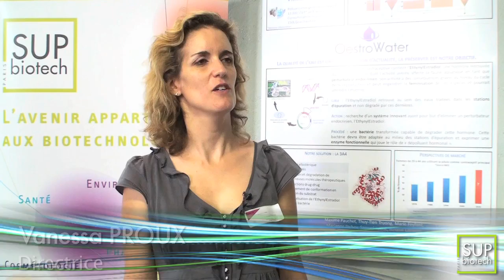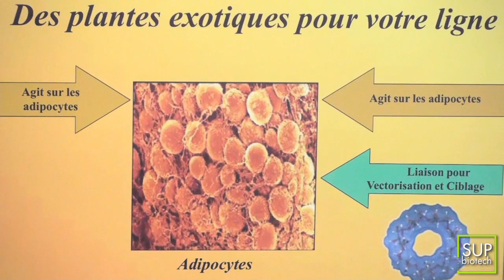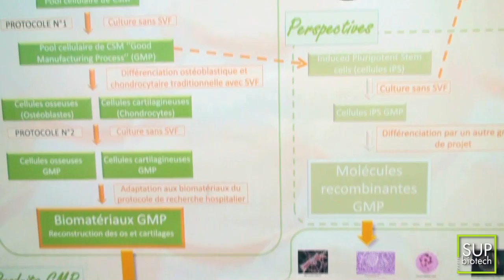Sup'Biotech Innovation Projects (SBIP) 2010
Le programme Sup'Biotech Innovation Projects (SBIP) propose aux futurs experts en biotechnologies de Sup'Biotech, une véritable expérience grandeur nature de « management de projet » visant à l'innovation.

Il s'agit d'un projet en équipe qui implique un an de préparation, puis se déroule sur 3 ans; il est destiné à développer un esprit entrepreneurial en adéquation avec les attentes professionnelles du monde des biotechnologies.